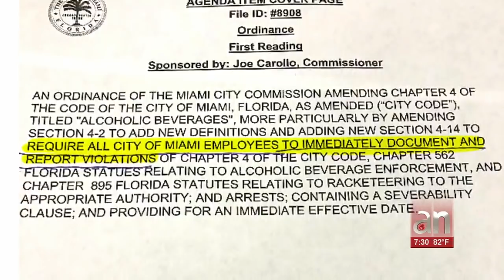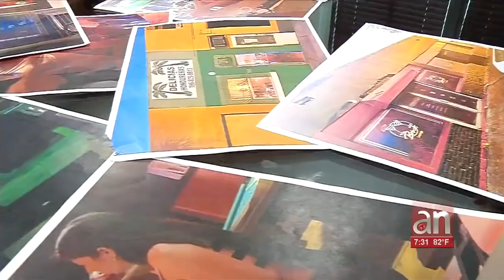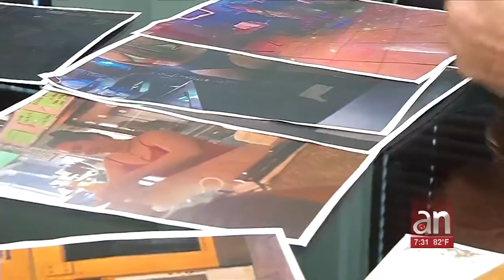Comisionado Carollo quiere que empleados de la ciudad de Miami reporten ilegalidades